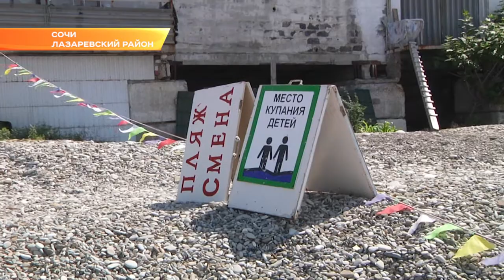Пляж в сочинском поселке ищет арендатора. Новости Эфкате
Глава Сочи Анатолий Пахомов накануне оценил готовность пляжей Лазаревского района к курортному сезону.

Курортный сезон уже начался, а пляж между санаторием «Смена» и пляжем «Ромашка» в поселке Совет-Квадже по-прежнему дикий. Отдыхающих здесь немного. Оно и понятно — нет ни зонтиков, ни кафе, ни туалетов — только мусор и выброшенные штормом коряги. Мэр Сочи Анатолий Пахомов обратил внимание на этот неухоженный пляж на традиционном для начала сезона обходе городских мест отдыха у воды. У пляжа еще есть все шансы стать популярным местом отдыха, считает мэр. Но нужна хозяйская рука.